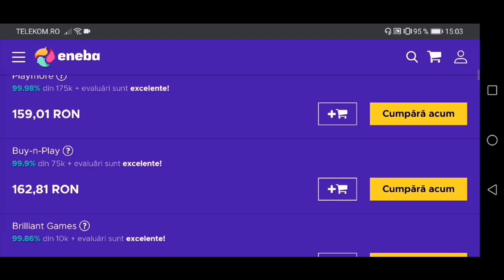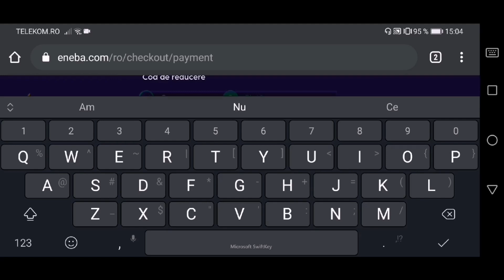CUMPARAM NOUL BRAWL PASS! EP.3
⚜️ENEBA.com - un loc minunat pentru a cumpăra jocuri (PS4, Xbox, PC)!
- Folosiți codul ExcelerTV pentru a obține 3% REDUCERE pentru jocurile Farming Simulator ➡️
- OBȚINE 1 BONUS ENEBA! Înregistrați-vă acum

⚜️Intrebari frecvente:
     - Telefonul meu: Huawei P Smart PRO Crystal
     - Casti: Handsfree Samsung EO-EG920BW 3.5 mm White Bulk